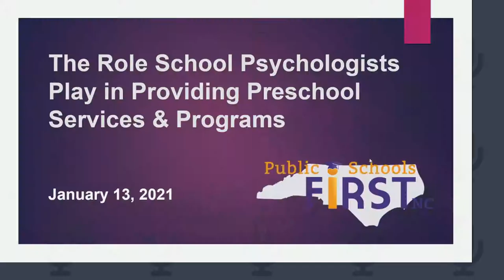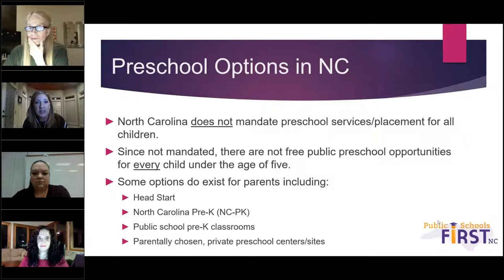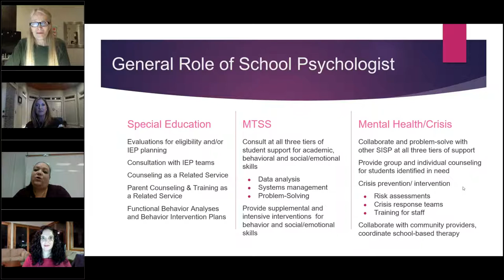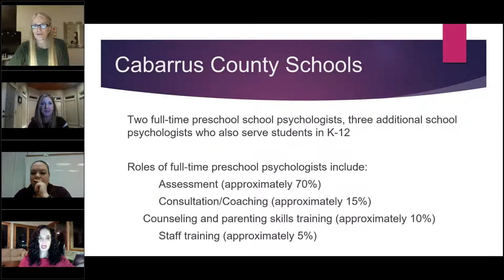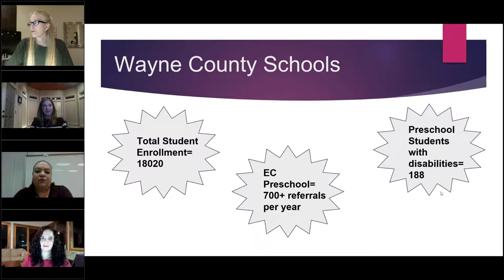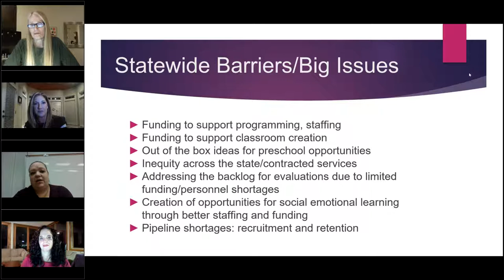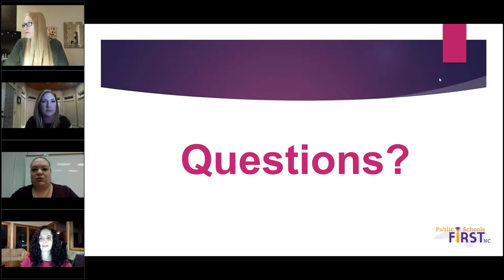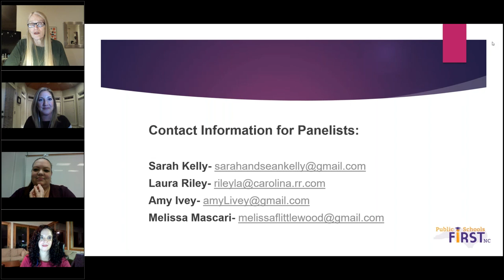School Psychologists and Preschool Services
This webinar discusses the services that school psychologists provide to preschool children in NC's public schools. Our panelists are school psychologists Melissa Mascari (Cabarrus County), Laura Riley (Cabarrus County), Amy Ivey (Wayne County), and Sarah Kelly (Guilford County). Panelists explain the scope of preschool services and programs offered and their impact on K-12 school success for students.